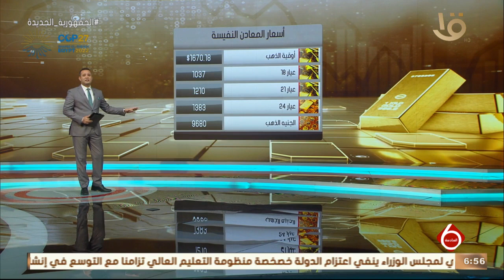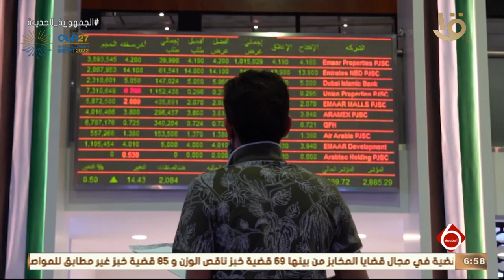السادسة | أخبار الاقتصاد.. جهاز حماية المستهلك يناشد المواطنين بالتأكد من جدية العروض والتخفيضات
نشرة السادسة | أخبار الاقتصاد.. جهاز حماية المستهلك يناشد المواطنين بالتأكد من جدية العروض والتخفيضات